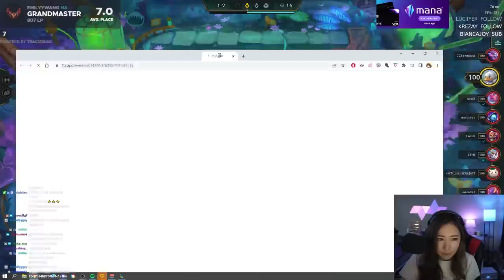Junkyard Got Nerfed...But It's STILL BROKEN